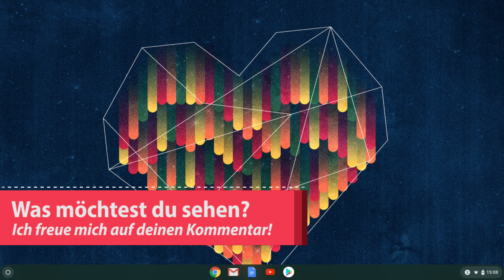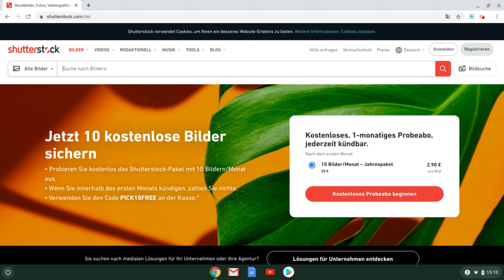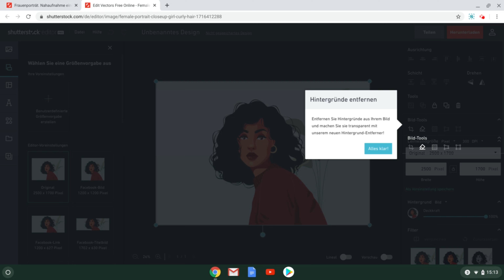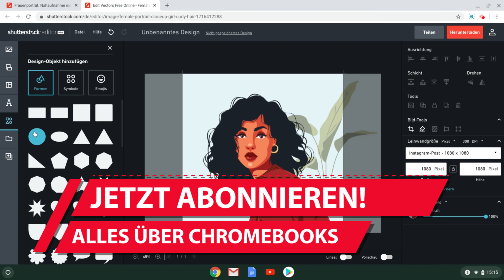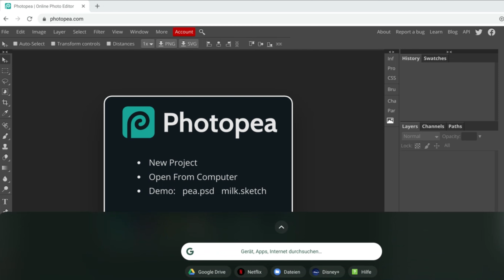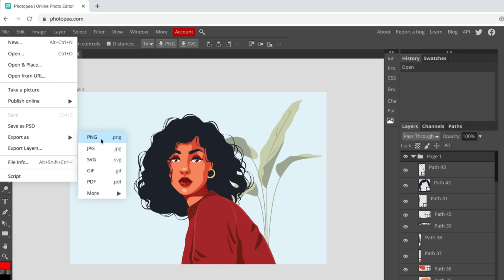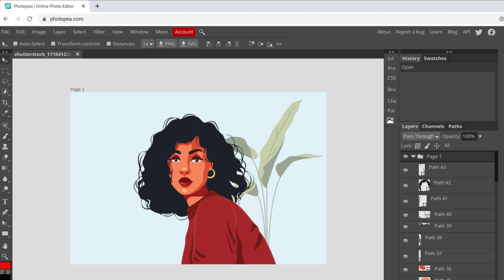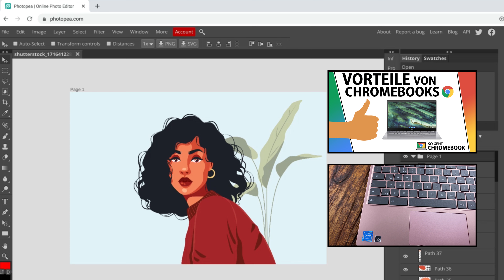Bildbearbeitung auf dem Chromebook: KOSTENLOS & professionell mit Photopea | Tutorial 2023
🔴 10 Zoll ► Lenovo IdeaPad Duet Chromebook
🔴 11,6 Zoll ► Acer Chromebook Spin 311

▬ Inhalt ▬▬▬▬▬▬▬▬▬▬▬▬
00:00 Kostenlose Bildbearbeitung auf Chromebook
01:05 Shutterstock: Stockbilder & Stockvideos nutzen
03:22 Bildbearbeitung mit Shutterstock
05:11 Kostenlose Bildbearbeitung mit Photopea in Chrome OS

"So geht Chromebook" ist der größte unabhängige YouTube-Kanal für Chromebooks und Chrome OS in Deutschland. Chromebooks sind Laptops mit dem Betriebssystem Chrome OS von Google. Damit stellen sie eine spannende Alternative zu Windows Notebooks und Apple Macbooks dar. Du möchtest mehr über Chromebooks und das Betriebssystem Chrome OS erfahren? Du möchtest Unboxings und Tests von Chromebooks sehen? Dann bist du hier genau richtig! Bei "So geht Chromebook" erfährst du alles, was du über Chromebooks wissen musst.